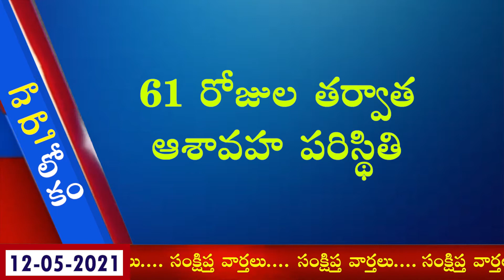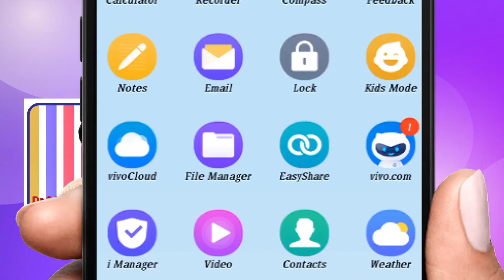సిగరెట్లు, టీ, కాఫీలు గుండెకు కలిగించే నష్టాలు...Varthaa Lokam on 12th May, 2021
సిగరెట్లు, టీ, కాఫీలు గుండెకు కలిగించే నష్టాలు...Varthaa Lokam on 12th May, 2021 Read by RaviKumar Dondapati.